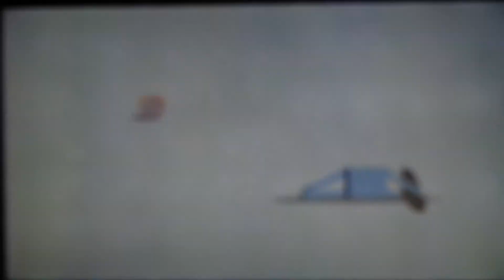The Morning Journey, by Shane Mellor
Coursework piece of my sons, Computer Animation University Degree, 2013. His early work but hopefully useful for anyone entering this field.